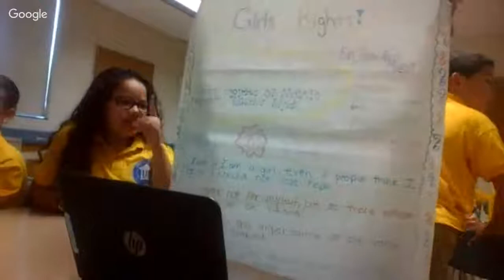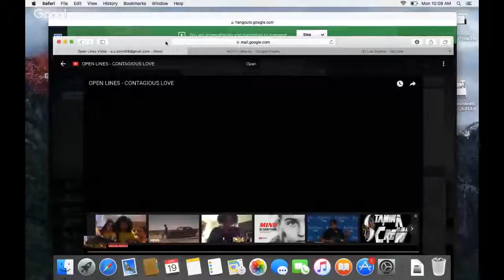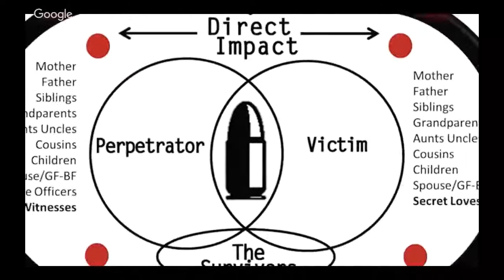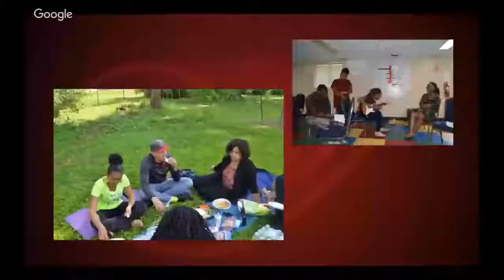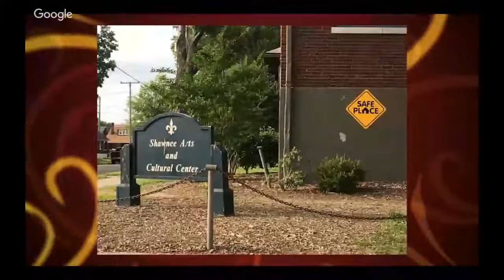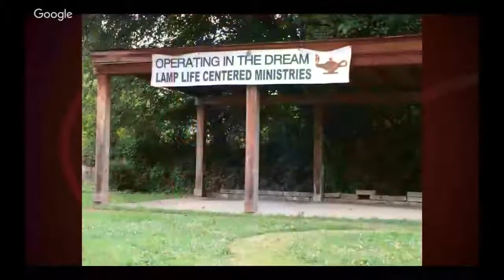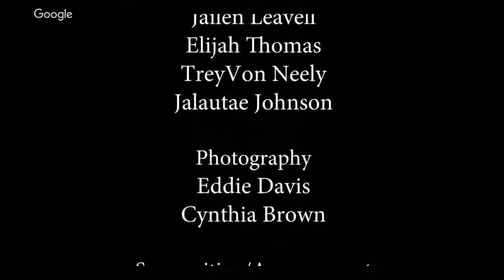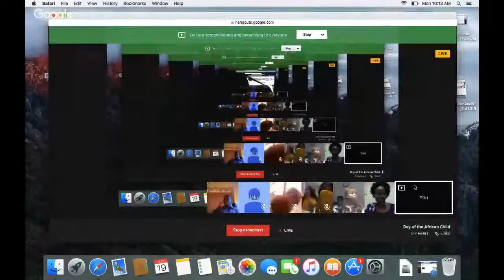Day of the African Child